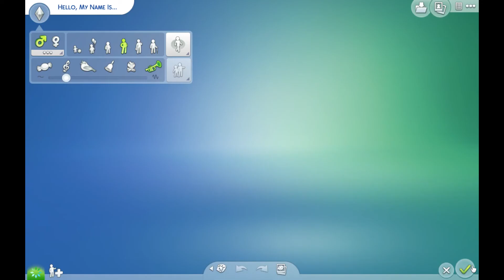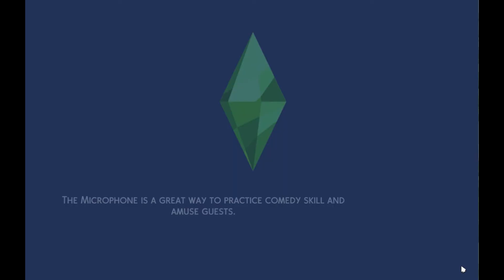Sims&Sins Shell Challenge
Hey guys! This is my own shellchallenge for you guys to try! Hope you have fun with it and don't hate me too much...

P.S. In the beginning of the video this Sim looked exactly like Abed from Community lol